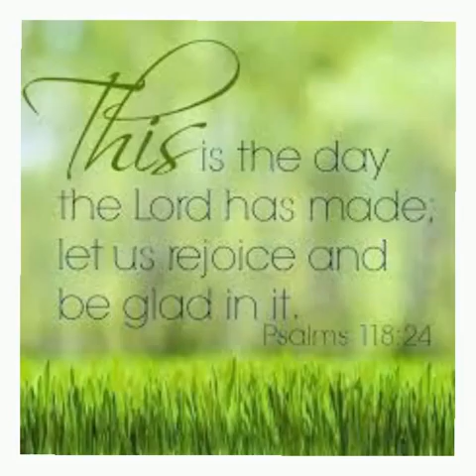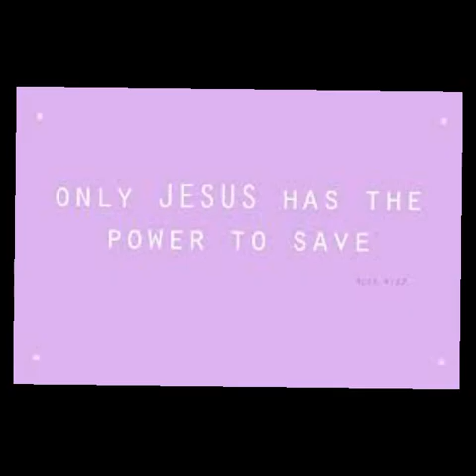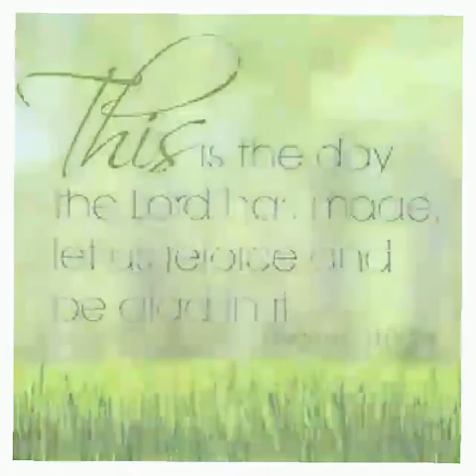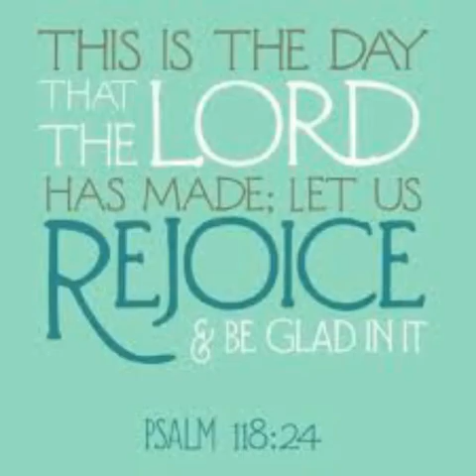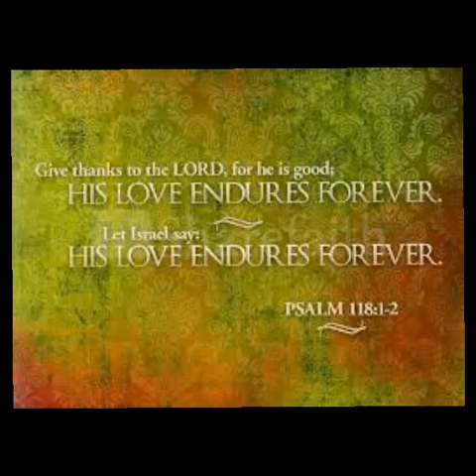Catholic Mass Reading. April 1st 2016